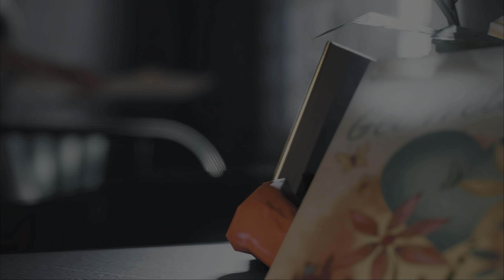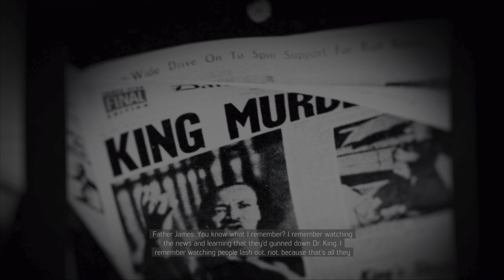Mafia III Definitive Edition Walkthrough Part 19 (PS5 4K 60FPS